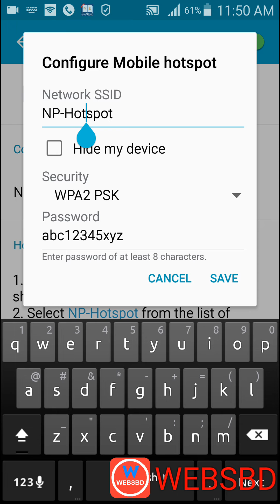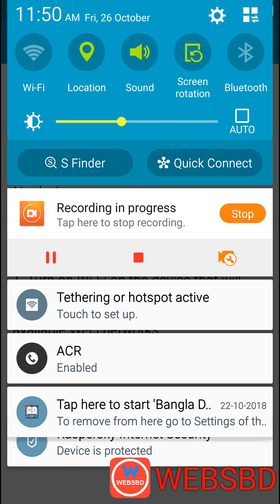Mobile hotspot configure Bangla Tutorial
Advance Bangla Video Tutorial
Setup a mobile hotspot on Android
How to configure Mobile hotspot

The content is based on individual research and does not intend to give any financial advice.